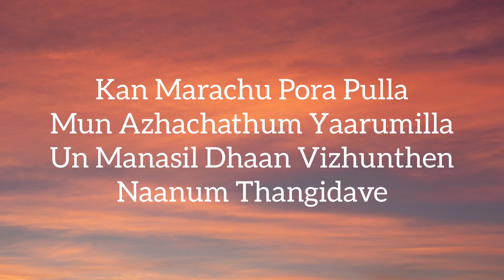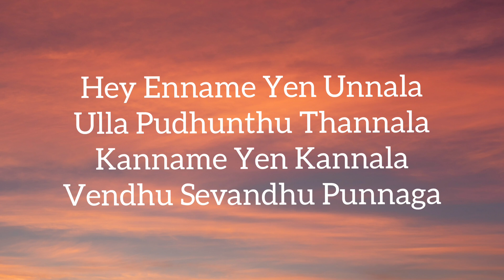katchi sera songs lyrics - Sai Abhyankar /new Tamil song trending 2024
Enname yen unnala, Ulla pudhunthu thannala, Kanname yen kannala, Vendhu sevandhu punnaga. Yedho naanum ulara, Kunjom kaadhal valara, Ulla vetkam valara, Aava vandha thediye. Thanna neram nikkuthu mogam sokkuthu, Varthai thikkudhamma, Nenja pootti vechatha vandhu odachittemaa, Katchi sera nikkuthu kan azhaikkuthu, Pon adanthida vaa, Anbu theengi nikkuthu vandhu eduthukkomaa. Yaarum paarthu ninnu pesavilla, Kaathu ninnu kuduthathilla, Neeyum vandhu paarthathala, Paniyum paththikiche. Kan marachu pora pulla, Mun azhachathum yaarumilla, Un manasil thaan vizhunthen, Naanum thangidave. Hey enname yen unnala, Ulla pudhunthu thannala, Kanname yen kannala, Vendhu sevandhu punnaga. Yedho naanum ulara, Kunjom kadhal valara, Ulla vetkam valara, Aava vandha thediye. Thanna neram nikkuthu mogam sokkuthu, Varthai thikkudhamma, Nenja pootti vechatha vandhu odachittemaa, Katchi sera nikkuthu kan azhaikkuthu, Pon adanthida vaa, Anbu theengi nikkuthu vandhu eduthukkomaa.